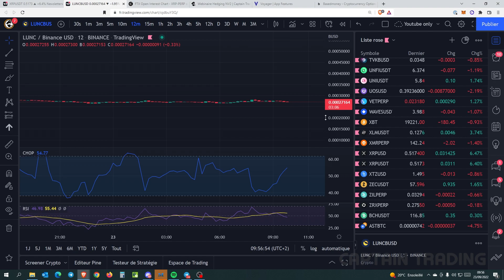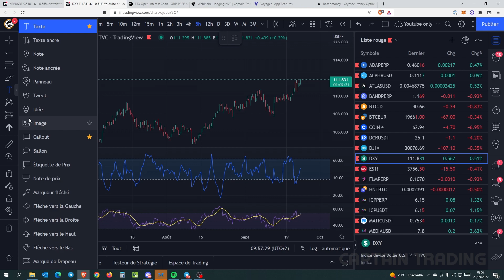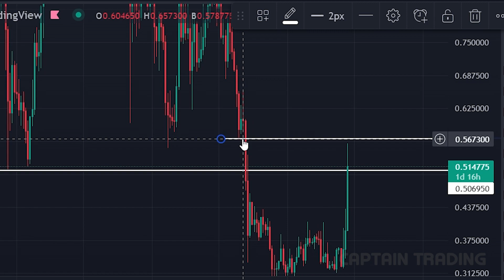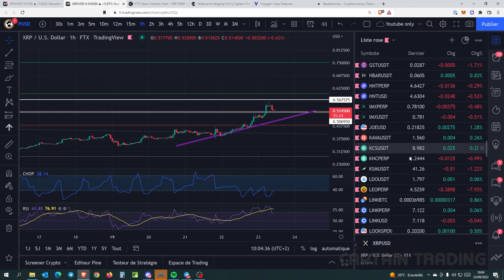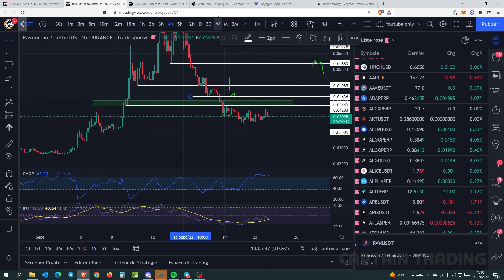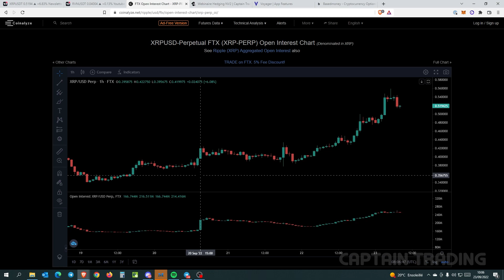XRP SOUS RESISTANCE | SP500 QUI DÉCROCHE, BTC DOMINANCE CHUTE !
Dans cette analyse intraday, on refait le point depuis notre dernière analyse technique crypto.

Les indices macroéconomiques ont encore bougé avec maintenant un tournant décisif. L’indice du dollar américain dessine un potentiel break qui serait néfaste pour les cryptos et les actifs à risque.

Le SP500 est sur un support décisif.

On enchaîne avec la dominance du Bitcoin qui chute ce qui peut laisser de la place à ethereum pour se réaffirmer après la chute liée à l'arrivée du merge.

Je continue de posséder mes Hedges au cas où le crash s’intensifie.

Je fais une analyse technique sur RAVEN qui dessine une divergence RSI en 4 heures intéressantes.

Je vous invite également à participer à mon webinaire hedging de dimanche prochain.

▬▬▬▬▬▬▬▬▬▬ 📈 FORMATIONS & SERVICES 📈▬▬▬▬▬▬▬▬

►Timestamps :
00:00 Abonne-Toi!
00:22 Sommaire
00:47 Macro
05:14 XRP Ripple
07:01 Raven
08:07 Conclusion
09:03 rejoins nous sur discord!